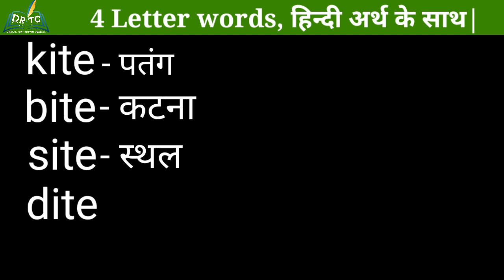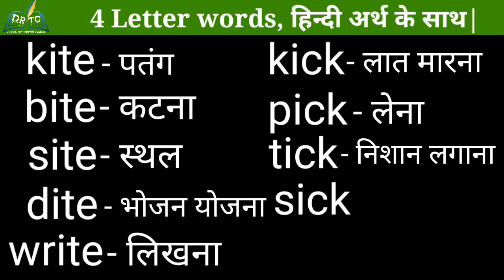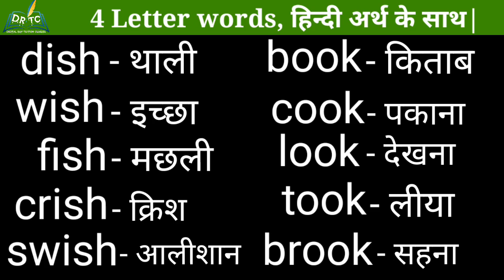4 letter words for beginner with hindi || चार अक्षरों वाले अंग्रेजी शब्द हिन्दी अर्थ के साथ || Par-4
4 letter words for beginner with hindi || चार अक्षरों वाले अंग्रेजी शब्द हिन्दी अर्थ के साथ || Par-4